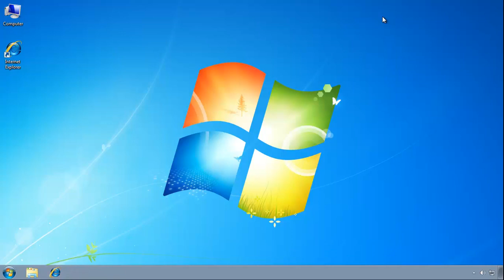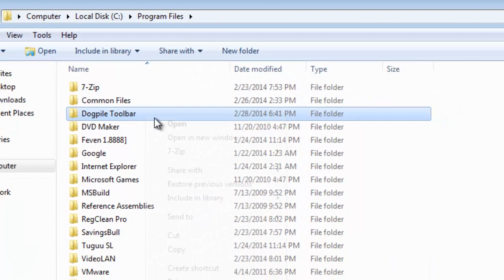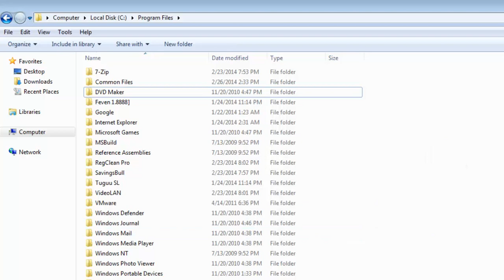How to remove Dogpile Toolbar/dogpile bundle toolbar(Removal Guide)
Dogpile.com is a browser hijacker that arrives bundled with the malicious Dogpile toolbar. You may install the malware by yourself. As soon as installed, dogpile bundle toolbar immediately hijacks Internet browser like Chrome, Firefox and IE by changing DNS settings or modifying Windows hosts file. You will see that your homepage is changed to Dogpile.com without your permission, or annoying unwanted pop-up ads appear every now and then on every pages.